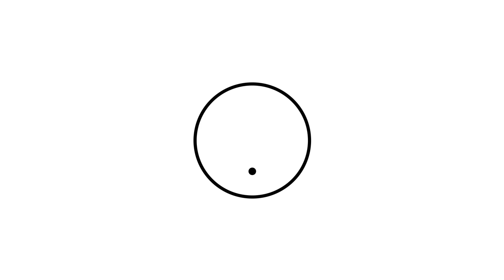Gospel - Skepta X Giggs X UK Trap Type Beat | (Prod Officialyum)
Must be credited (Prod by Officialyum)